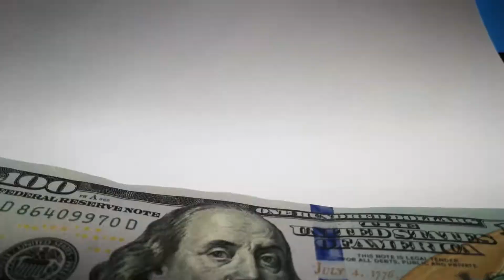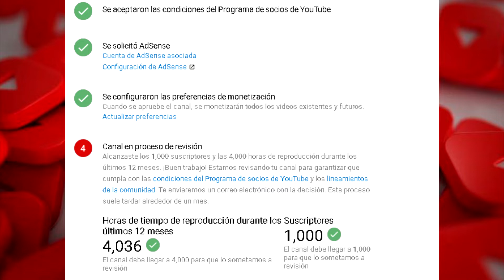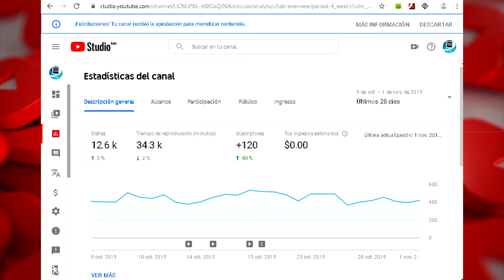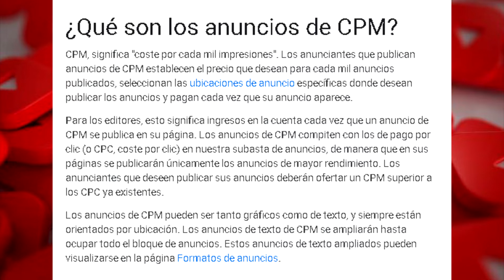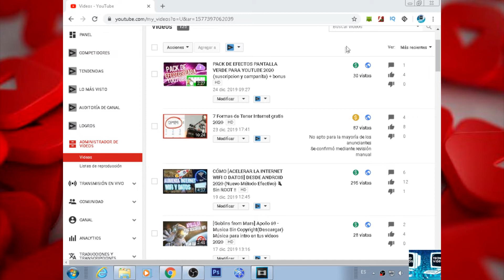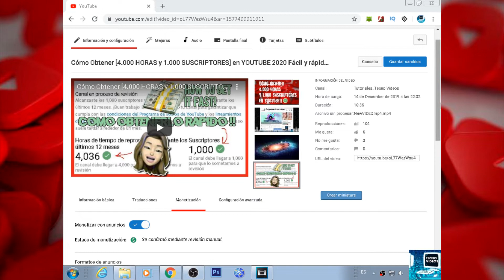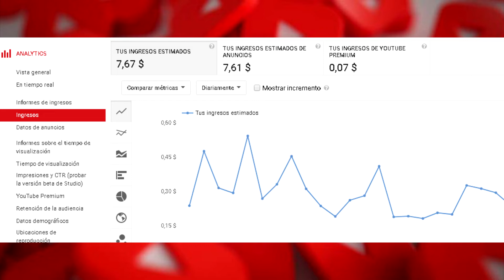💸CUANTO DINERO SE GANA EN YOUTUBE 2020 |Cuanto Dinero ganan los youtubers | Cómo ganar dinero en YT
En este video les enseñaré cuanto gana una persona con su canal de youtube o cuanto gana un youtuber a través de sus videos en esta plataforma, también mostraré mis ingresos en youtube con un canal pequeño 💰💸

Te reto a que no des like a este video

Minutos importantes del video

1:00 Requisitos para monetizar tu canal de youtube
1:57 Canal Aprobado
2:40 ¿Qué es CPM? y Cómo Ganar Dinero con esto
3:14 En donde se ubica el CPM en tus videos
3:52 Mis ingresos según el CPM de cada país
4:21 Cómo saber si tus videos están monetizados o no
4:57 Cómo ganar dinero con los anuncios y sacarle provecho a esto
5:51 Mis ingresos
7:04 Qué son y Cómo ganar dinero con las promociones pagadas
8:25 Cuanto se ganan realmente en youtube o Cuanto ganarían los youtubers
8:38 Que factores influencian en los ingresos
10:04 Ya puedes suscribirte :D

                   ◕ ‿‿ ◕    TUTORIALES_TECNO VIDEOS ◕ ‿‿ ◕